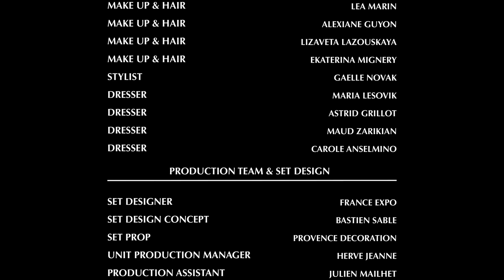Maison Close Lingerie Crazy Catwalk Show